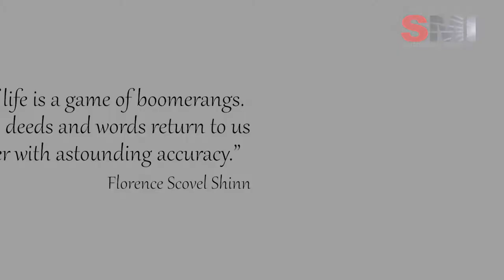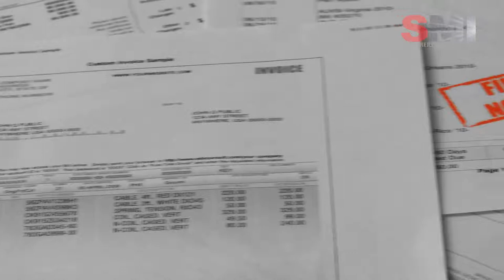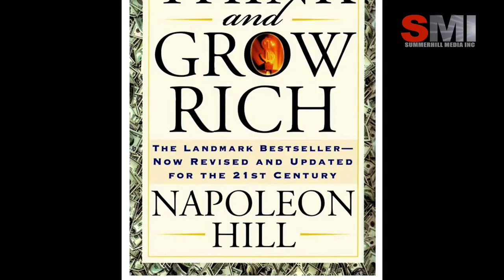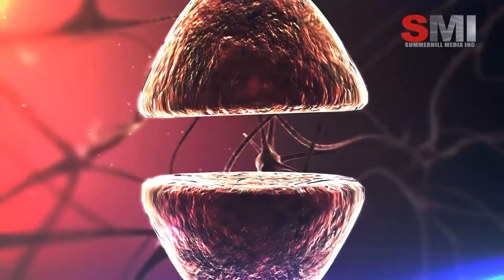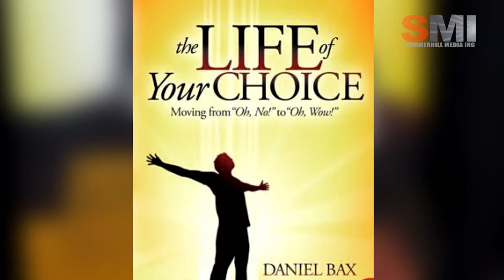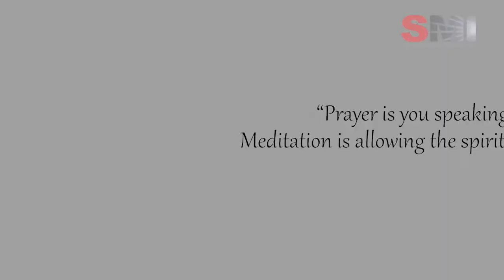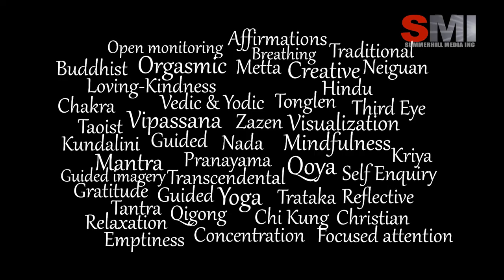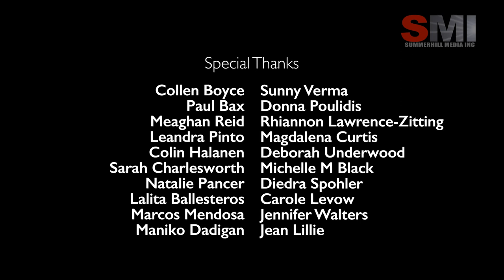Manifest ~ Power of Thought (Documentary)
An inspirational documentary that explores how our thoughts can impact our lives. The very word manifest has become one of the most popular and at the same time controversial buzzwords and practices of the pop spiritual movement.  Discover stories and thought practices from the participants themselves.  Hear from thought leaders and experts who offer commentary and differing perspectives on some of the popular methods as well as the controversies around manifesting - including victim blaming and manifesting through egoic attachment.  Ultimately, the production endeavors to remind viewers of the resources that can often be found within, while creating awareness around how thoughts play a role in our daily lives and why an act of offering and surrender could lead to peace of mind.

Made and shared with Love.